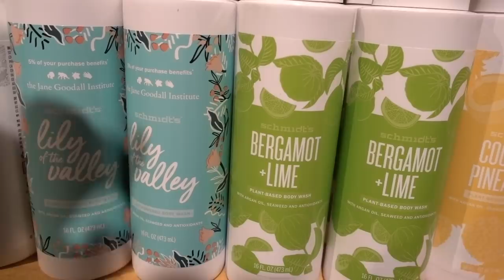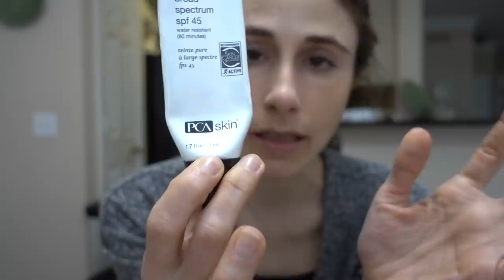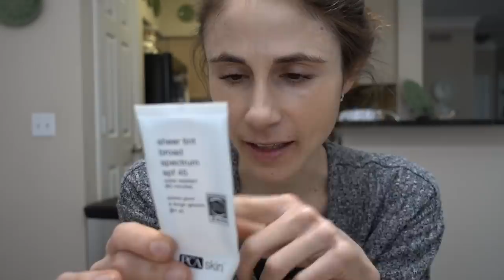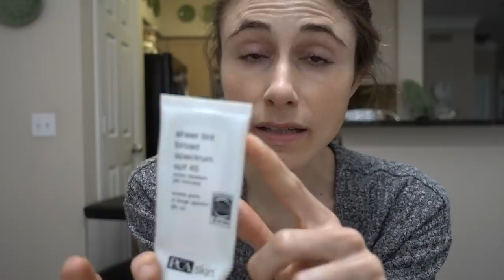PCA SKIN SHEER TINT SPF 45 SUNSCREEN| DR DRAY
HAPPY SUNDAY! TODAY I TALK ABOUT PCA SKIN SHEER TINT BROAD SPECTRUM SPF 45 SUNSCREEN.